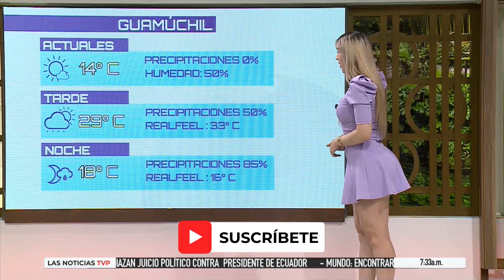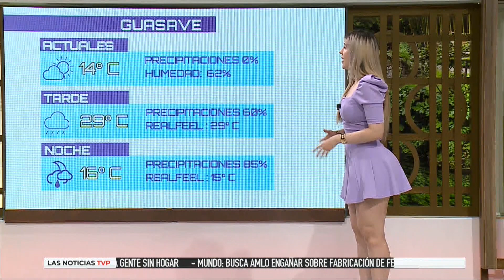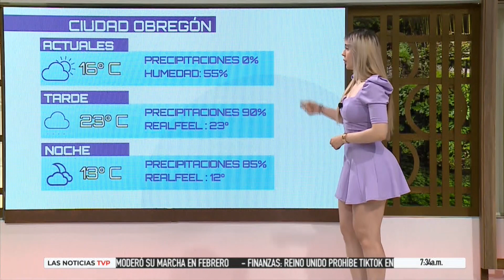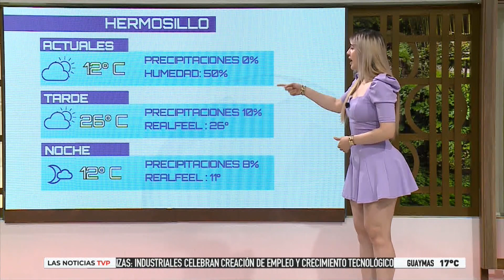El clima de hoy con Marisol Dovala || La chica del clima TVP